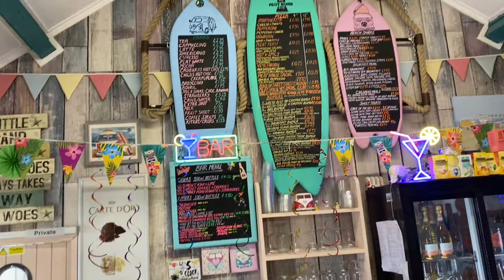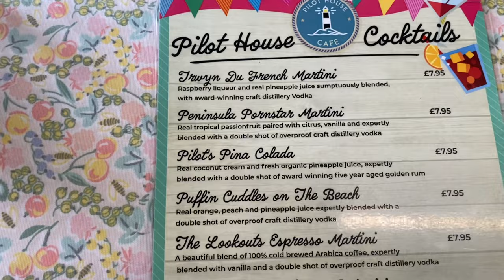Pilot House Cafe Penmon Point Come Eat with Us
Today in this video, my  Mam, Dad and I are going to The Pilot House Cafe Penmon Point for a lunch.
Come and join us to see what we think.
It’s absolutely amazing how they can adapt some of their dishes on their menu to be vegan.
With my Mam’s help, featuring Fudge my pet rabbit and enjoying the day.

Music credits

Fudge’s TIKTOK

Us3Vegans TikTok

Friends and Special Thanks

Angharads Life Art by Charlotte